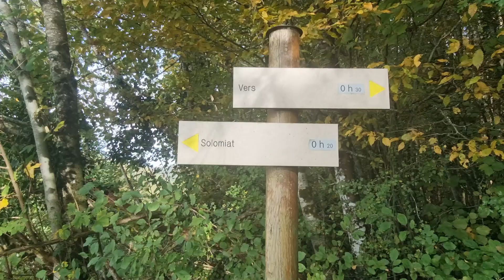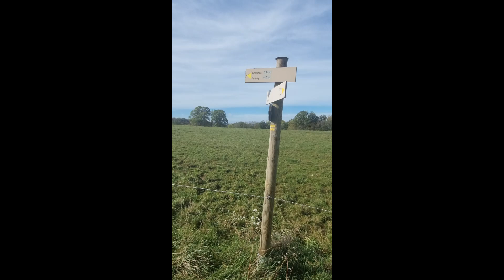La petite rando du Week end - 20 Octobre 2024 - La boucle du Mont Balvay - Ain - 18,5 kms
Parcours en boucle à partir de Bolozon traversant de jolis villages (Balvay, Solomiat, et Napt) et le tout en surplomb des Gorges de l'Ain.